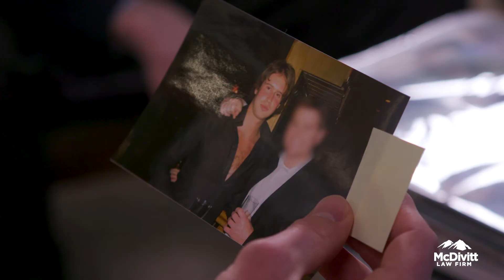FAMILY STYLE | PHOTOS PROMO 30